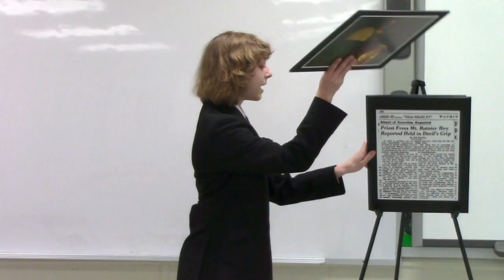Informative Speaking, Josef Rademacher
Exorcism
Madison West High School
Coach John Rademacher